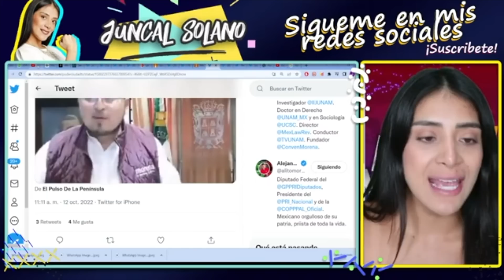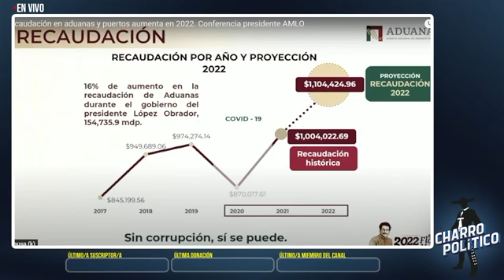MÉXICO EXPROPIA OTRA EMPRESA! AMLO RECUPERA UN BILLÓN LO TENÍAN ESCONDIDO INGLATERRA